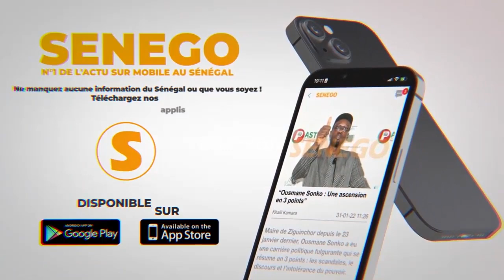Réaction de S. Daara Cheikh dia Champion Sénégalais au Concours International Al-Quran Dubaï 2022